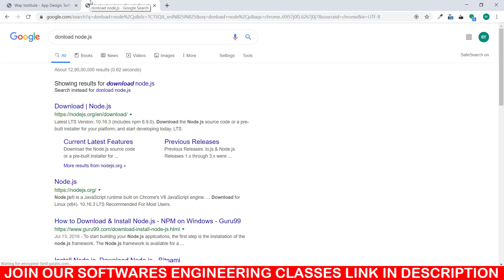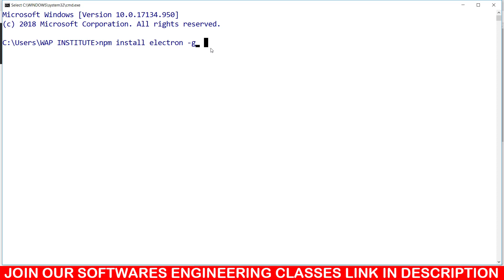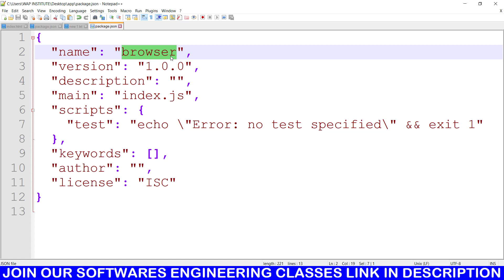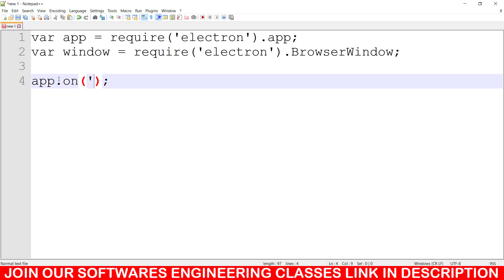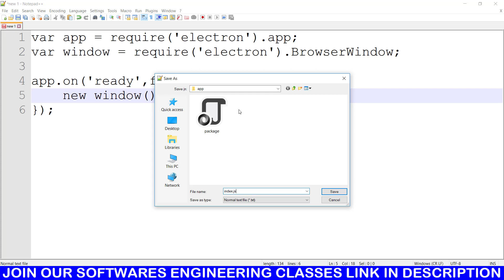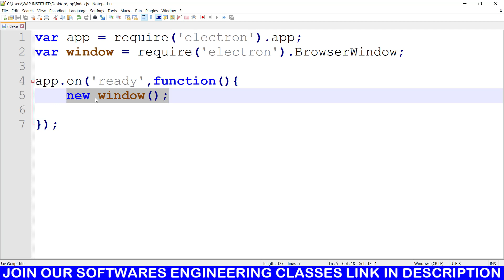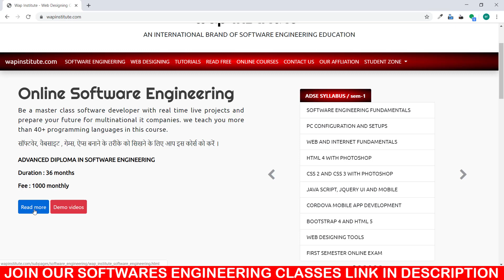electron js app development hosted by wap institute powered by sweetus media er saurav